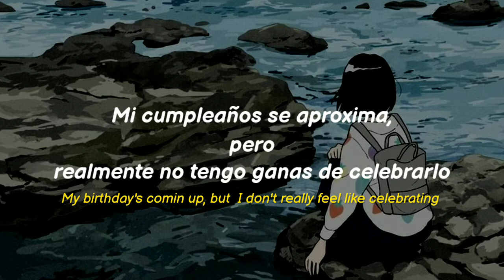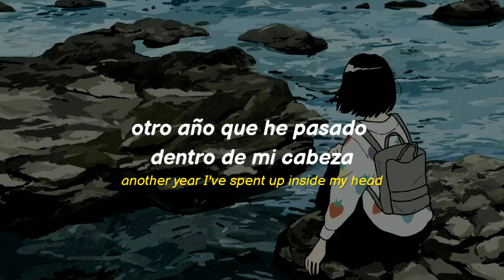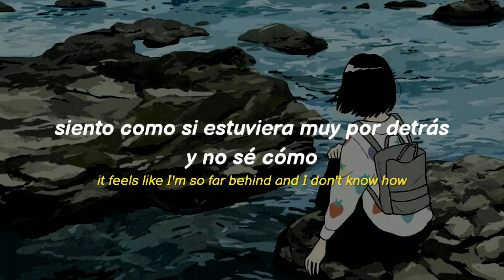BLÜ EYES - Somebody •|Sub español + Lyrics